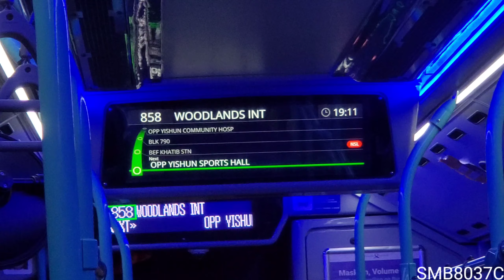SG3021H - Tower Transit Bus Service 858 [Volvo B5LH Debut under TTS]